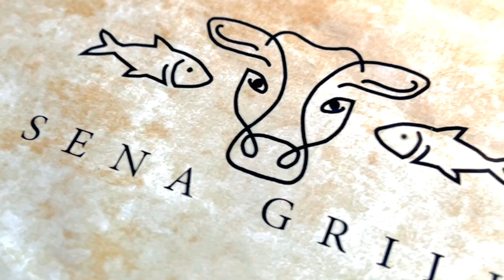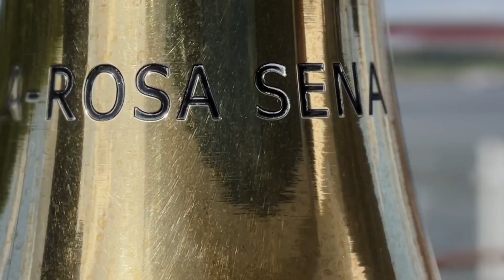A-ROSA SENA Schiffsrundgang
Willkommen an Bord der A-ROSA SENA!
Wir waren die letzten 7 Tage unterwegs mit der A-ROSA SENA. Dem jüngsten Neuzugang der A-ROSA FLOTTE. Auf unserer Flusskreuzfahrt auf dem Rhein erwartete uns, ein Flusskreuzfahrtschiff mit modernen Design, großzügigen Kabinen, welche über einen Balkon verfügen, der Premium-All-Inclusive-Tarif mit hochwertigen Getränken und einem vielfältigen Frühstücks-,Mittags- und Abendbuffet, dem SPA-Bereich und noch viel mehr!

🧭Unser Kurs: die pulsierendsten Städte Europas - dazu gehören unter anderem Amsterdam und Rotterdam! 🚢🌍🥂 Die Städte seht ihr dann im nächsten Video :-)!